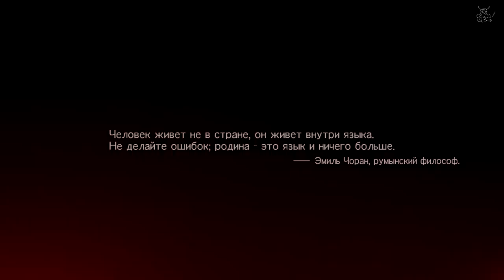Metal gear solid 5 - Металлический Герасим Сопли 5